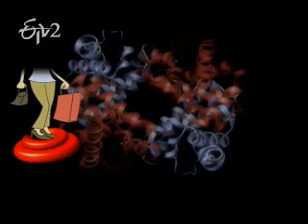Etv2_Sukhibhava _18 January 2012_Part 1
ఈటీవి 2 సుఖీభవ - 18 జనవరి 2012